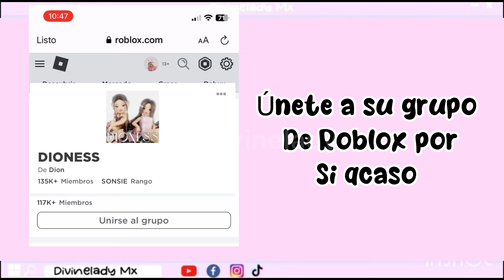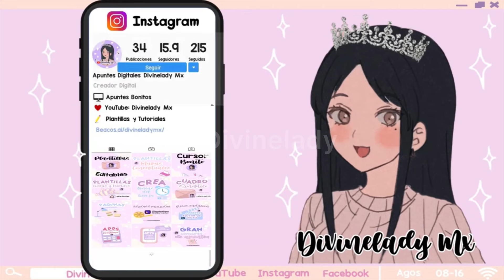PELO COQUETTE GRATIS SE ADELANTA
🎮Game: Roblox